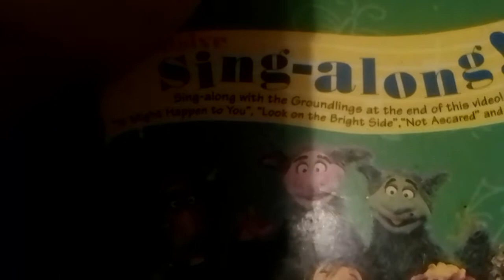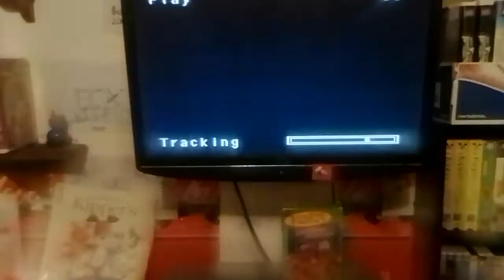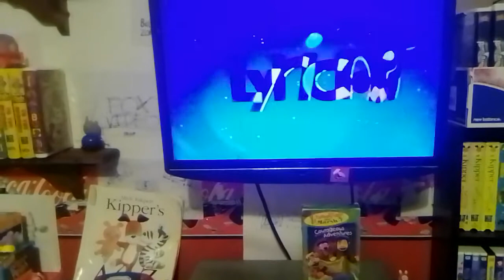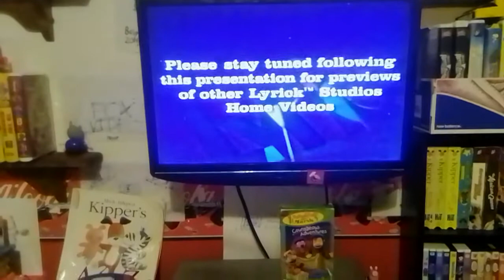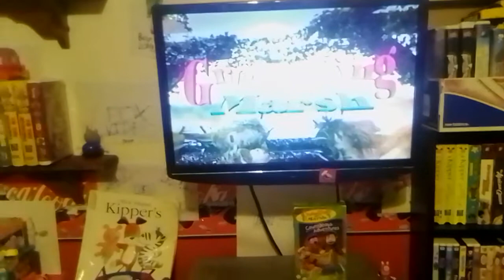Opening To Groundling Marsh: Courageous Adventures 1998 VHS